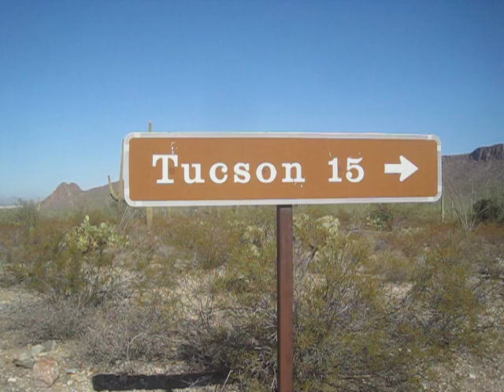Tucson Sign - Not Too Shabby!